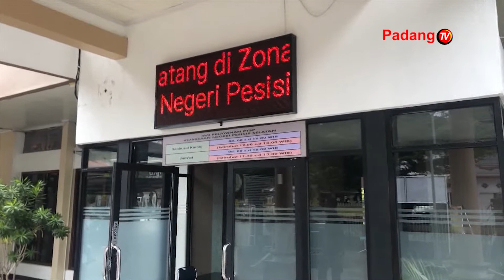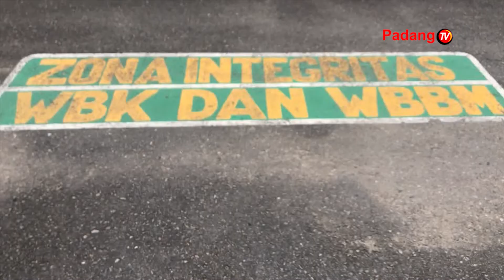Kejaksaan Negeri Pesisir Selatan Pastikan Kasus Tangkap Tangan Di Kantor Bupati Terus Berlanjut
Kejaksaan negeri pesisir selatan, memastikan kasus tangkap tangan di kantor bupati pesisir selatan terus berlanjut.  Saat ini berkas perkara sudah dikembalikan ke polres pessel, untuk dilengkapi.